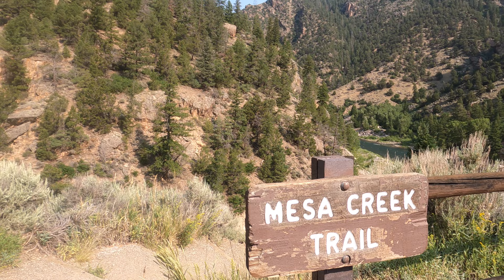Dog-Friendly Adventures: Camping with My Car.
Car Camping in Colorado. EP 4 carcamping colorado#

We love car camping in general, but THIS is why i love car camping in Colorado. So beautiful and have a lot fun with our small dogs.